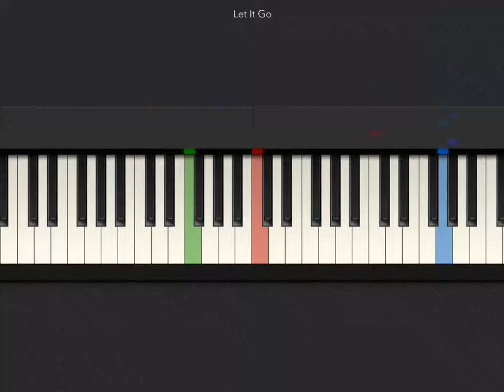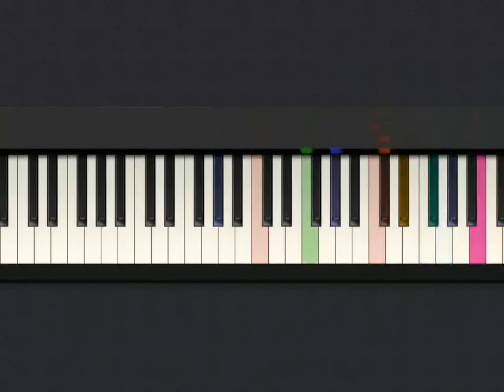[Tiny Piano] Let it go frozen